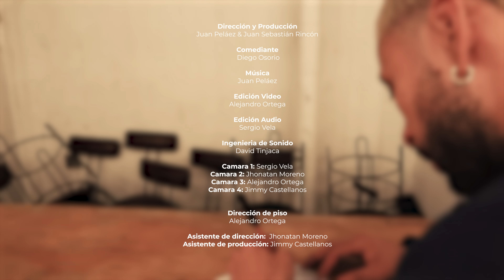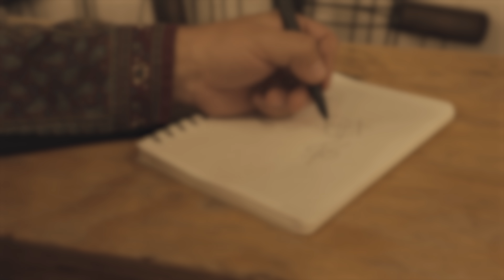DIEGO OSORIO Get Up Stand Up # 82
Un proyecto de comedia sin censura que busca mostrar los diversos estilos de humor que hay en el país, con invitados de lujo y rutinas excelentes. Bienvenidos a getupstandup.

Hoy Diego Osorio
Redes:   @diegonorrosorio

Sí deseas que tú marca aparezca en los videos de Get Up puedes escribirnos a @boomcomedylive en instagram ahí te diremos como pautar con nosotros.

Música
Juan Peláez

Edición Video
Alejandro Ortega

Edición Audio
Sergio Vela

David Tinjaca

Camara 2: Jhonatan Moreno

Dirección de piso: Alejandro Ortega

Asistente de Dirección: Jhonatan Moreno